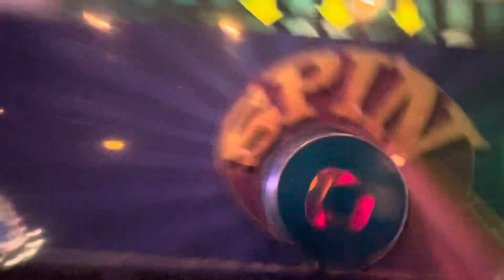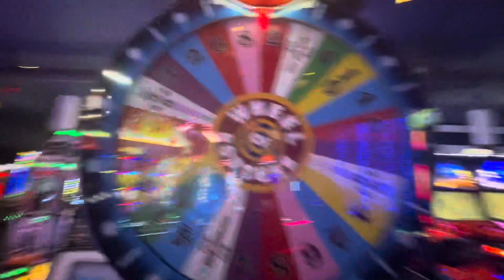Wheel Of Puzzles 🧩